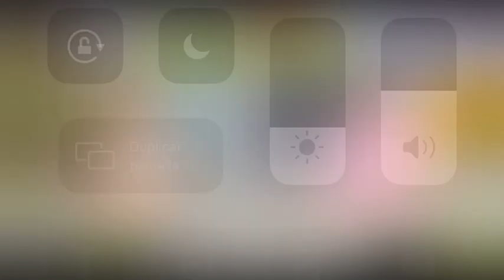Feria ARTIST EXPERIENCE Mayo 2021 - Madrid Directo (Telemadrid)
Madrid Directo presenta nuestra feria de la mano de su director Abraham Benzadón en la que pudimos contar con artistas como Cristina Bergoglio o Las Gemelas Hurtado.
Participa en la siguiente edición en Diciembre Mágico del 1 al 5